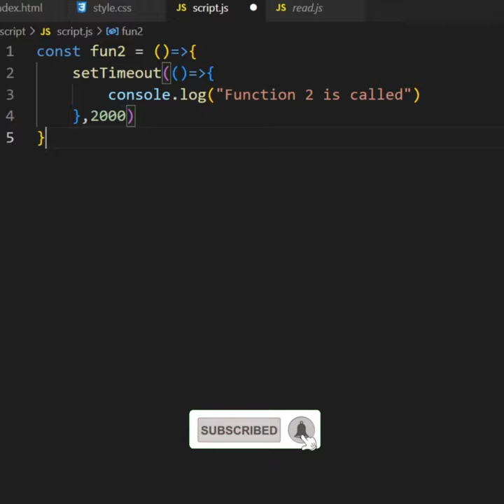Asynchronous javascript Example | Callback Functions